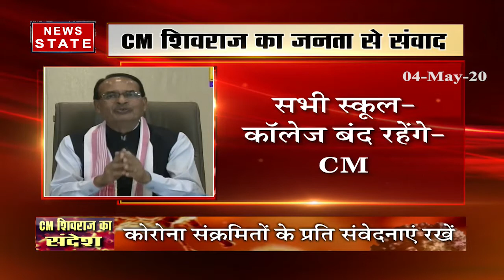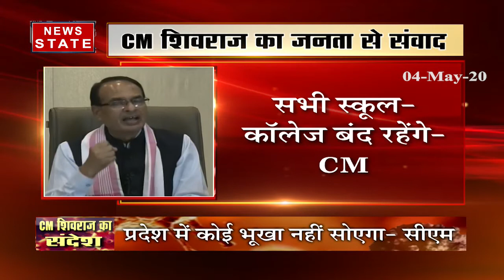Madhya Pradesh: CM शिवराज सिंह चौहान ने कोरोना को लेकर दिया जनता को संदेश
कोरोना को लेकर पूरे देश में हाहाकार मचा हुआ है. वहीं मामले को लेकर मध्यप्रदेश के सीएम शिवराज सिंह चौहान ने जनता को संदेश दिया है. उनका कहना है कि प्रदेश की जनता कोरोना की चेन तोड़ने में सरकार का साथ दे.

News State Apps डाउनलोड करें:
Download Android and iOS Apps for more updates: